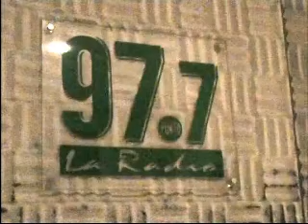El murcielago 97.7 - Valencia CF 2007-2008 (Parte 2)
Resumen de los mejores momentos del Valencia CF en la temporada 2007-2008 por Miguel Angel Garcia